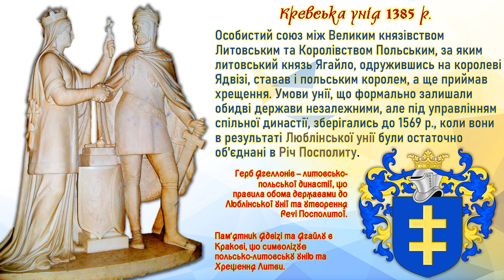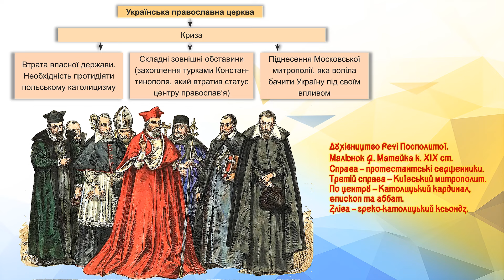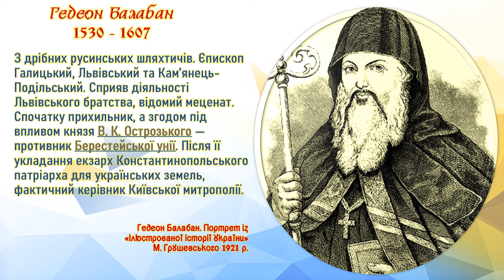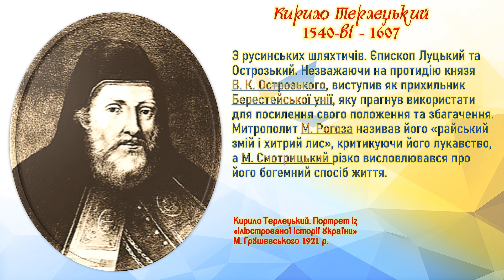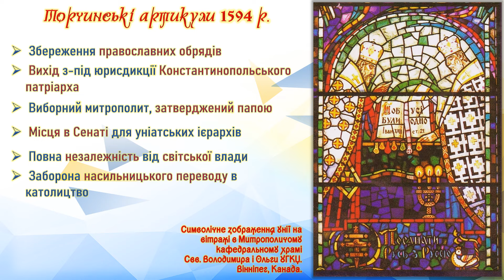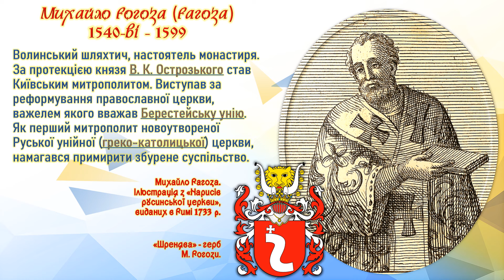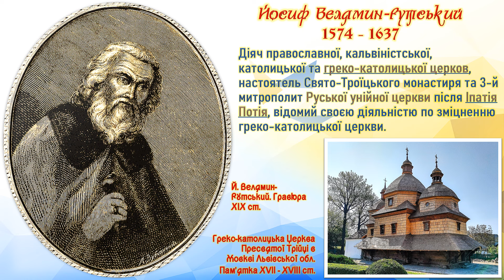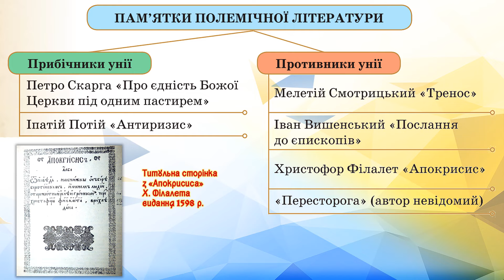Берестейська унія: об'єднання чи розбрат? (укр.) ІСТОРІЯ УКРАЇНИ. Нова історія. Ранньомодерна доба.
Відеоурок з історії України або матеріал  для підготовки до ЗНО/НМТ.
В XVI столітті українські землі, що входили до складу Великого князівства Литовського з Королівством Польським, а згодом після їх об'єднання  - до Речі Посполитої, переживали релігійні проблеми: кризу православної церкви та церковного життя. Об'єднанню держави та ліквідації протиріч між католиками та православними була покликана Берестейська (Брестська) унія, яка базувалася на принципах більш ранньої Флорентійської. Відео висвітлює передумови та боротьбу навколо прийняття унії, полемічну літературу, діяльність як прибічників, так і її противників: князя Василя Острозького, Гедеона Балабана, Іпатія Потія, Михайла Рогози, Мелетія Смотрицького та ін. Створена унією Українська греко-католицька церква (УГКЦ) відіграла помітну роль в історії та є однією з помісних історичних хритиянських церков в Україні й понині.
УРОКИ ІСТОРІЇ ПІТОНА КАА - канал, створений учителем для вчителів та їхніх учнів/студентів. Він містить постійно поповнювану колекцію відеоуроків з історії, які можна застосовувати для дистанційного навчання та демонстрацій під час викладання. Українською та російською мовами.
І. А. Алєйніков, викладач історії та права Кропивницького економіко-правового ліцею 'Сучасник' (НВК №34.) У відео використані матеріали підручників з Історії України авторських колективів І. Щупака та ін., Н. Сорочинської, О. Гісем. Для оформлення використаний малюнок Ю. Журавля. Музика від : Christoffer Moe Ditlevsen and others - Carnelian.